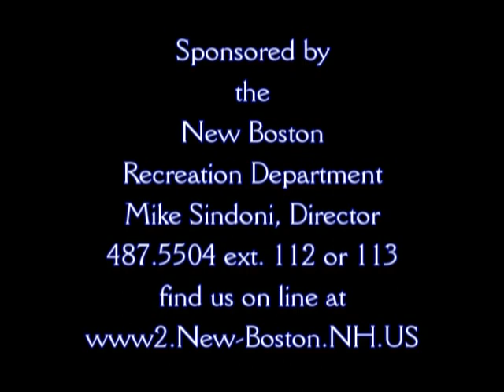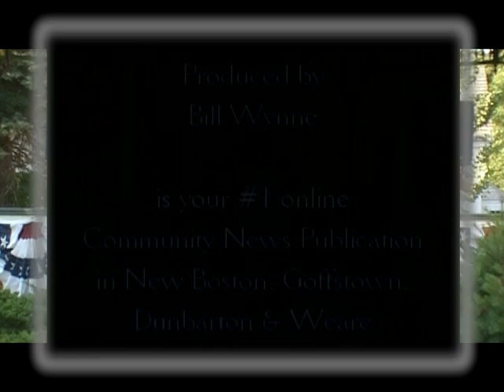New Boston 2010 Summer Series Concert with Karen Morgan and the Pony Express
A great crowd of people visited the New Boston Village Common to eat hamburgers and hot dogs served up by Master Grille Chef Mike Sindoni, Recreation Director and also to enjoy a fine musical performance by Karen Morgan and the Pony Express. The weather was perfect and it was a great evening.